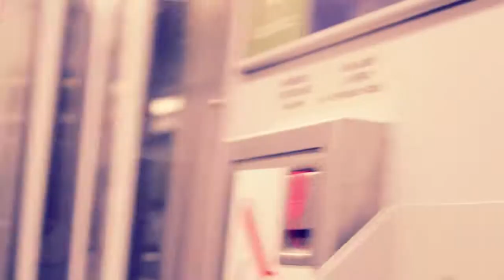Daft Punk - Fall (Remixed by M83 vs. Big Black Delta)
Music: Daft Punk - Fall (Remixed by M83 vs. Big Black Delta)

Shot with a Canon T2i